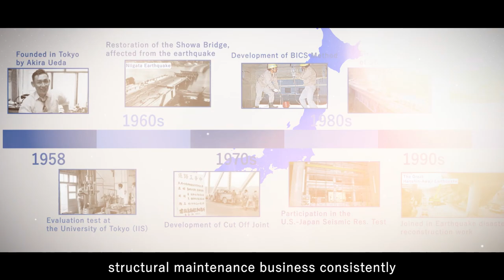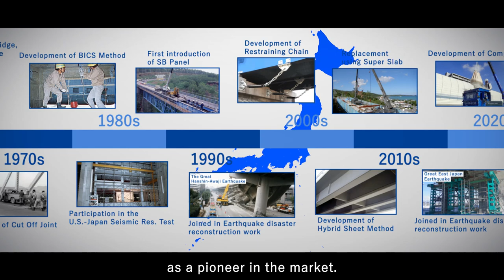SHO-BOND Corporate Video(English subtitles)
For more than 60 years, SHO-BOND Group has engaged in structural maintenance business consistently
as a pioneer in the market.
Due to aging of infrastructure and unprecedented natural disasters,resilience of infrastructure is a growing global issue.
SHO-BOND Group will continue to take on challenges to realize a sustainable society as a leading company in the maintenance market.

SHO-BOND Holdings Co., Ltd.